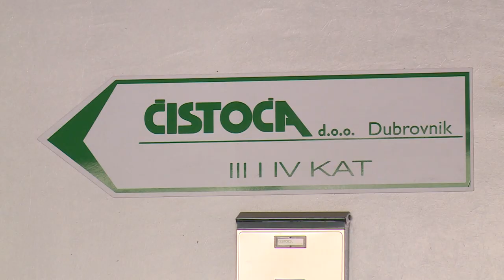Kristić demantirao Tabaka i poručio kako Šutalo od njega nije tražio da mu sredi posao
Priča oko Čistoće i namještanja poslova dodatno se zakomplicirala. Nakon što je član Uprave Tomsilav Tabak u sve upleo Mara Kristića te rekao kako je sindikalni povjerenik Nikša Šutalo preko njega tražio posao, Kristić danas poručuje kako neće biti ničiji pijun.